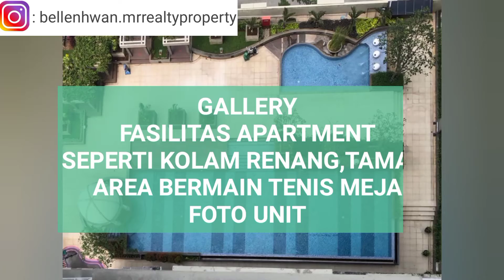JUAL CEPAT APT GREEN LAKE SUNTER LANTAI 20 TYPE 2BR 1KM LUAS 36M2 FULLY FURNISHED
*JUAL CEPAT!!!*
apt green lake sunter tower 2 northern
lantai 20
sedang proses sertifikat ( *BISA KPA)*
luas bangunan 36m2
2KT
1KM
fully furnished
lantai vinil
View pool & arah gading
harga best price *600jt NEGO!!!*

Bellen Hwan
MR Realty Roxy